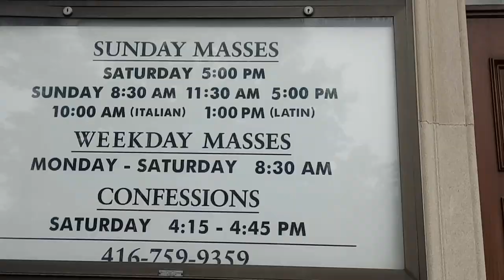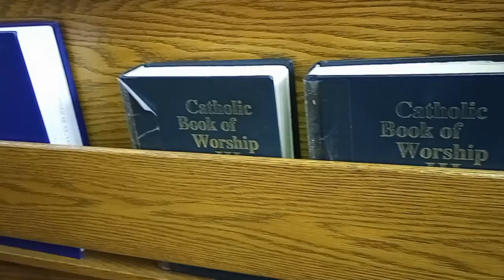Sunday: Spending time with the Lord 🙏💜💚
Capturing the Sunday activities  on the way to the St. Lawrence Martyr Church and attend the Sunday Mass Service